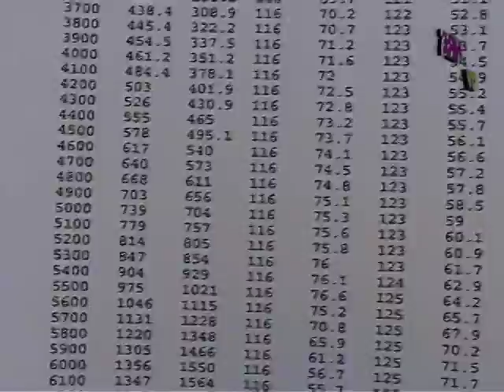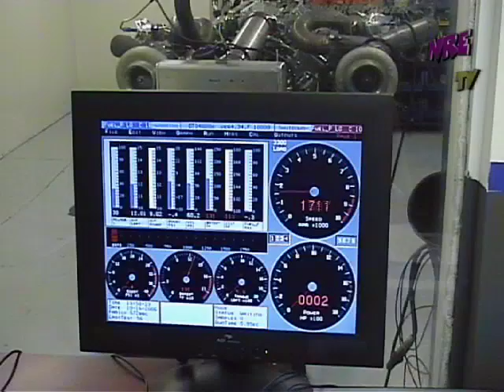Nelson Racing Engines 2300 HP 454 TT SBC. Record breaking!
NRE produces 2300 HP SBC at 38 Lbs. boost.  Watch this video!  Download it for your computer or IPOD